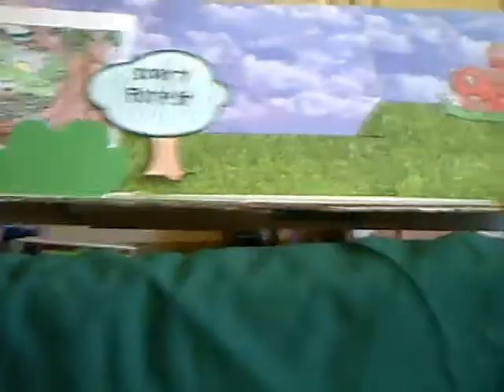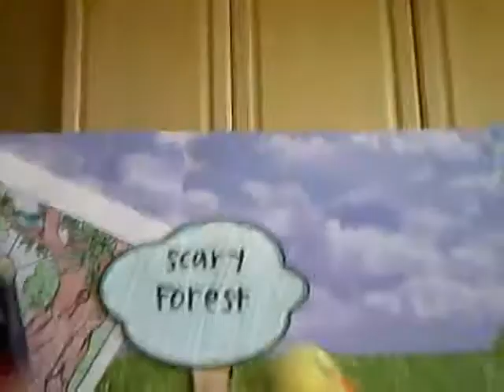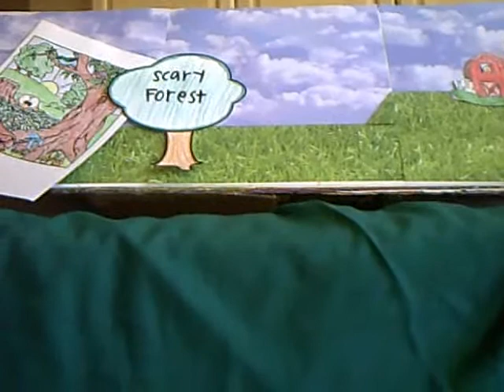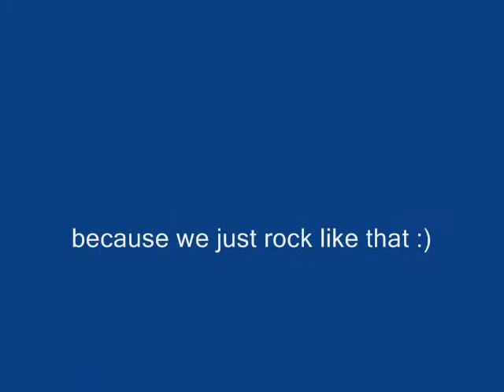English Project Finished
Canteberry Tales, the Nun's Priest's Tale of Chanticleer the rooster and his battle with pride